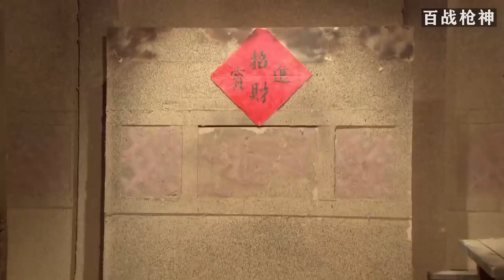金甲戰士走進殺手精心布置的機關房，一個接一個失蹤，危險了！【功夫】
視頻來源於：stbqt